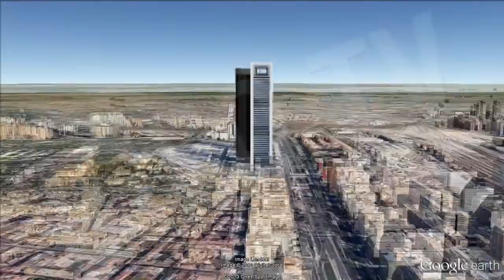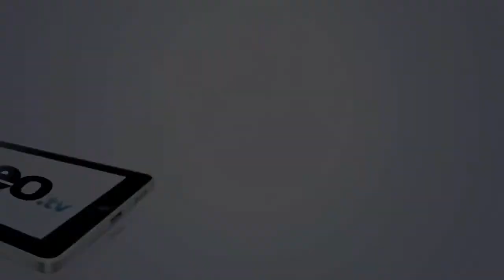Norman Foster: Arquitectura y Edificios / Sir Norman Foster`s Architecture & Buildings [IGEO.TV]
La Torre de Collserola es una torre de comunicaciones en Barcelona, España. Fue construida entre 1990 y 1992 para los Juegos Olímpicos de 1992 y desde ahí se realizan la mayoría de los enlaces audiovisuales del área metropolitana y la provincia. Cuenta con un mirador público desde donde se divisa la ciudad de Barcelona. Tiene una altura de 288,4 metros y fue diseñada por  Norman Foster.

La Torre Bankia  es un rascacielos de Madrid (España), en el complejo llamado Cuatro Torres Business Area (CTBA). Es propiedad  Bankia, con un total de 248 metros de altura y 45 plantas. Es el segundo edificio más alto de España. Se inauguró en 2009.

El viaducto de Millau, en Aveyron (Francia),fue inaugurado 2004 tras 36 meses de construcción.  La estructura alcanza una altura máxima de 343 metros sobre el río Tarn, y una longitud de 2.460 m, con 7 pilares de hormigón. Cerca de 3.000 personas trabajaron en este proyecto, que costó casi 400 millones de euros.

El Palacio de la Paz y la Reconciliación (también llamado La Pirámide) es un edificio de 77 m de altura situado en Astaná, capital de Kazajistán. La estructura costó  alrededor de £ 35 millones  y se inauguró a finales de 2006. Fue diseñado por Foster and Partners.

Sage Gateshead es un centro de educación musical, espectáculos y conferencias, con capacidad para 2240 personas que se encuentra en la orilla sur del río Tyne, en el noreste de Inglaterra. Es un edificio de cristal curvado y acero inoxidable diseñado por Foster and Partners, que costó 70 millones de libras.

The Gherkin es un  edificio situado en el corazón financiero de Londres, es un rascacielos de 40 plantas, también  conocido  como "el pepinillo". Tiene 180 metros de altura. El edificio fue diseñado por Norman Foster, su antiguo socio Ken Shuttleworth. Fue construido entre 2001 y 2003.

El Estadio de Wembley es un estadio de fútbol  ubicado en el anterior emplazamiento del estadio con el mismo nombre. Es el estadio local de la Selección de fútbol de Inglaterra. Con el diseño del arquitecto Norman Foster se abría la puerta a un nuevo superestadio con una capacidad de 90 000 espectadores, que terminó de construirse en el año 2007. El coste del proyecto rondó los 757 millones de libras. Formaba parte del proyecto para las Olimpiadas de Londres 2012.

El City Hall fue diseñado por Foster y sus Socios, situado entre el puente de Londres y el puente de la torre, en la orilla sur del rio Tamesis. La forma en que se construyo el City Hall es un globo de cristal. El edificio tiene 45 metros de altura, y 10 pisos de altura, con un coste de 43 millones de libras.

Collserola Tower: communications tower in Vilana Peak  in Barcelona, Spain. It was built between 1990 and 1992 for the Olympic Games in 1992. Height of 288.4 meters.

Bankia Tower is a skyscraper in Madrid (Spain), in the resort called Cuatro Torres Business Area (CTBA). It is owned by the bank Bankia, with a total height of 248 meters and 45 floors.  It opened in 2009.

The Millau Viaduct in Aveyron (France), opened 2004 after 36 months of construction. The structure reaches a maximum height of 343 meters above the river Tarn, and a length of 2.460m. About 3,000 people worked on this project, which cost almost 400 million euros.

The Palace of Peace and Reconciliation (also called the Pyramid) is a building 77 m high located in Astana (Kazakhstan). The structure cost about £ 35 million and opened in late 2006.
Sage Gateshead is a center for education, performance and conferences for up to 2240 people located in Gateshead, in northeast England. The building is a steel curved glass which cost 70 million pounds.

The Gherkin is a building locatedin the city, the financial heart of London, is a 40-storey skyscraper. It is 180 meters high. It was built between 2001 and 2003.

Wembley Stadium is a football stadium located on the former site of the stadium with the same name. It is the home stadium of the England football team. With the design of the  Norman Foster opened the door to a new Superestadio with a capacity of 90 000 spectators, which was completed in 2007. The project cost was around 757 million pounds. It was part of the project for the London Olympics 2012.

The City Hall was  located between London Bridge and Tower Bridge on the south bank of the River Thames. The way they built the City Hall is a glass globe. The building is 45 meters high and 10 stories high, with a cost of 43 million pounds.

Ver Vídeo Edificios singulares del mundo, Top 10 / 10 Strangest buildings in the world: